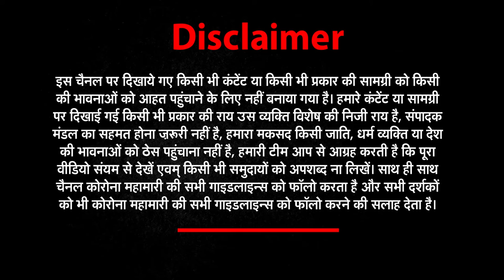दुल्हे को भारी पड़ा चश्मा लगाना, चश्मा लगाते ही टूट गई शादी | NEWs World India | NWI NEWS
About Channel: News world india Uttarakhand is one of India's leading Hindi news channel and can be watched live on YouTube. News Uttarakhand news channel is a part of NI digital media pvt ltd.Topics such as politics, education, health, environment, economy, business, sports, and entertainment are covered by this channel. The channel gives nationwide coverage.
आपने शादी टूटने की बहुत सारी वजहें सुनी और देखी होंगी लेकिन यूपी के औरैया जनपद से शादी टूटना के एक अनोखा मामला सामने आया है। दरअसल दुल्हन ने सिर्फ इसलिए शादी तोड़ दी क्यों कि दूल्हा हिंदी अखबार नहीं पढ़ पाया। अब यह कहना गलत नहीं होगा कि बिना चश्मे के नहीं पढ़ पाना लड़के के लिए अभिशाप बन गया और शादी भी टूटी।